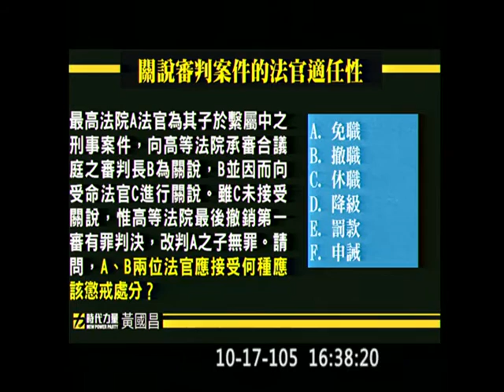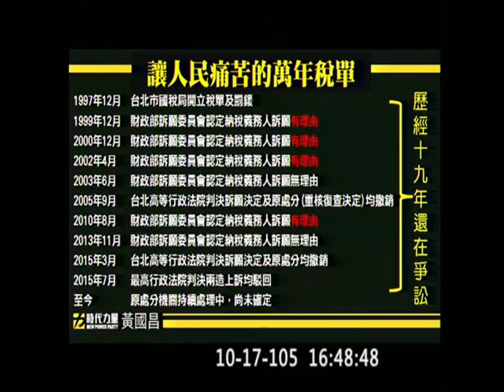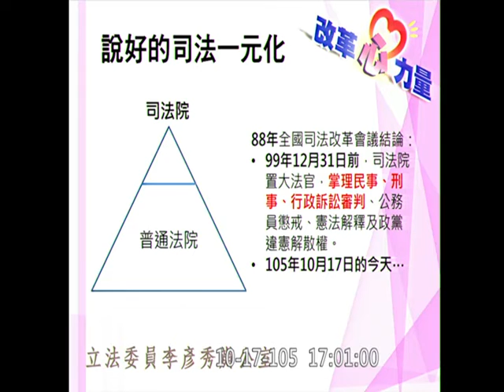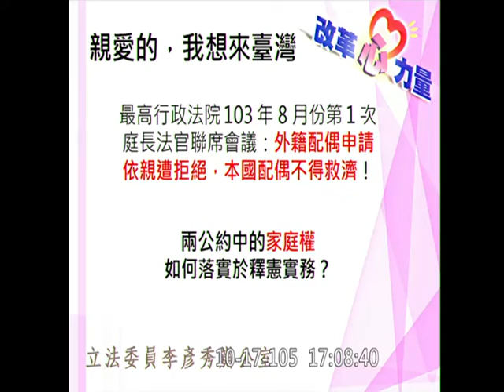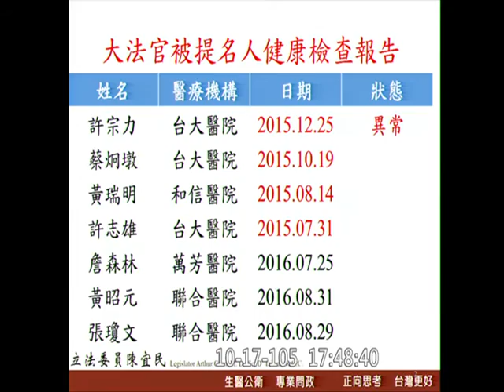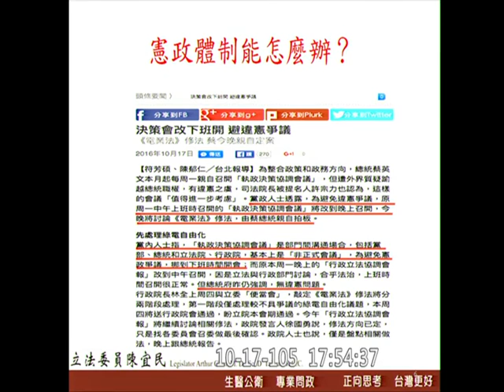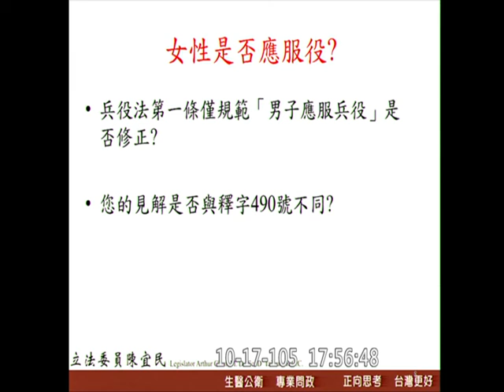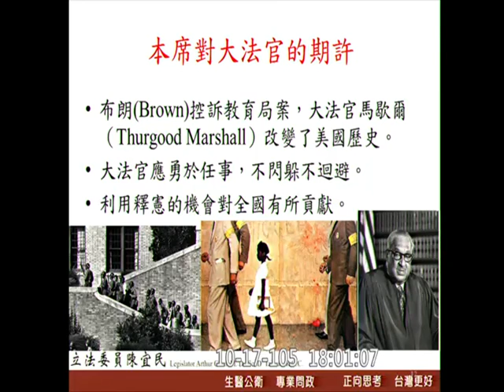20161017 審查大法官被提名人 張瓊文 王定宇 蔡易餘 陳曼麗 李鴻鈞 黃國昌 李彥秀 許毓仁 許淑華 陳宜民 司法院人事同意權 【立法院演哪齣？】